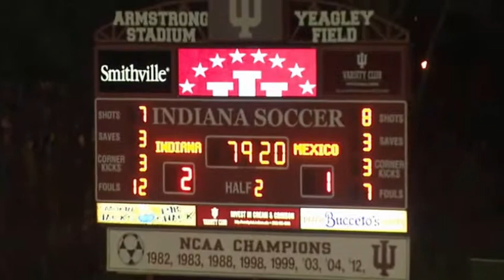Copy of 2015 IU v Mexico U 17 Spring Game Goal Femi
2015 - IU v Mexico U-17 - Spring Game - Goal by IU Femi Hollinger-Janzen.  Great finish.  It's a Team Game.